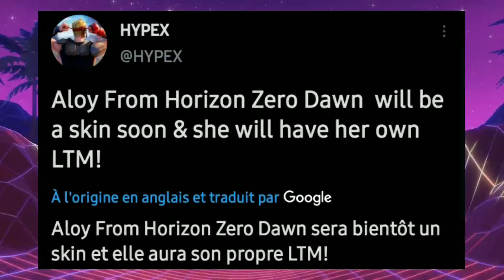NOUVEAUTÉS MAJ 16.20, NOUVEAUX DIALOGUES, COLLAB ZERO HORIZON DOWN X FORTNITE ET PLUS SUR FORTNITE !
Pas mal de news dans cette nouvelle maj !